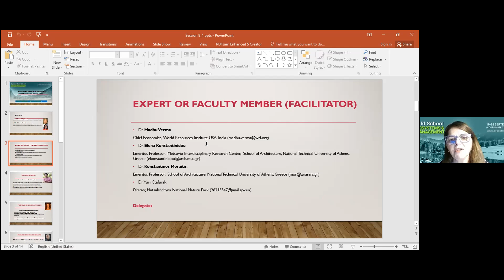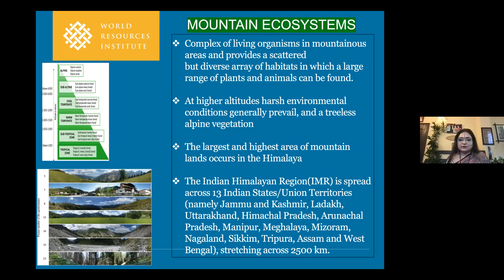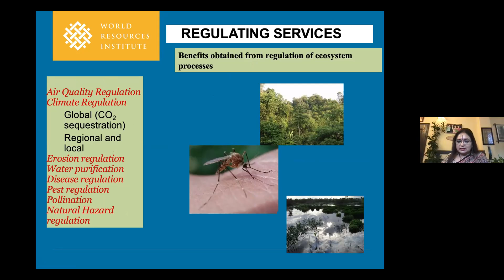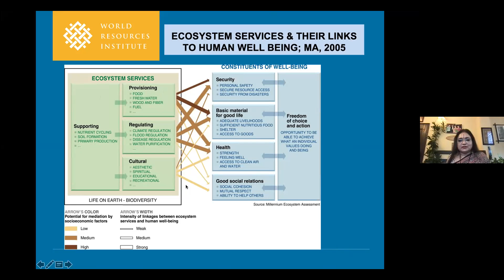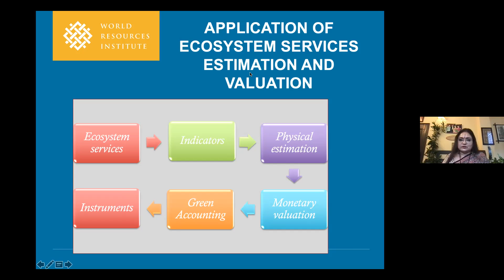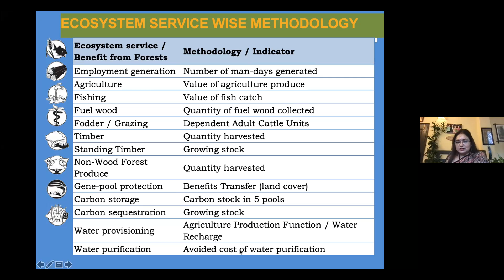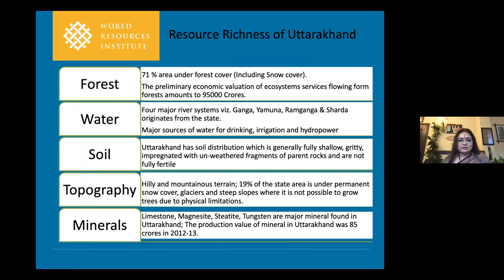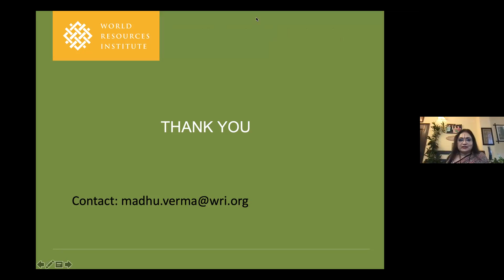9.1 | 2 | Dr. Madhu Verma | Ecosystem Services from Mountain Ecosystems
Topic: Ecosystem Services from Mountain Ecosystems

Dr. Madhu Verma, Chief Economist, World Resources Institute USA, India.

NOTICE